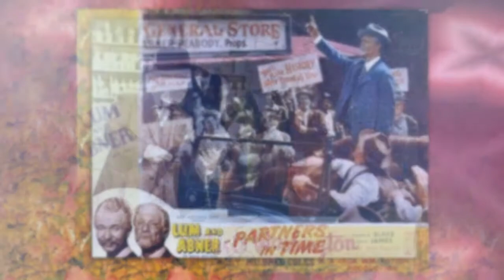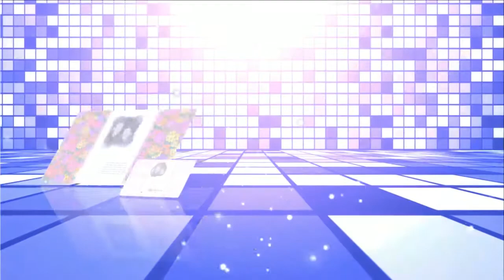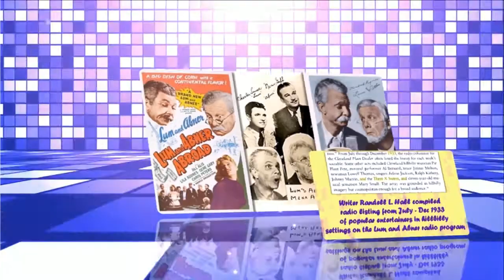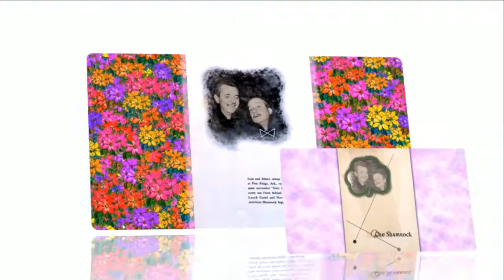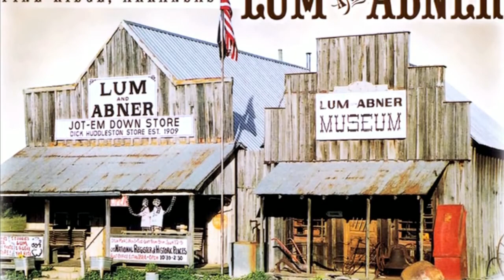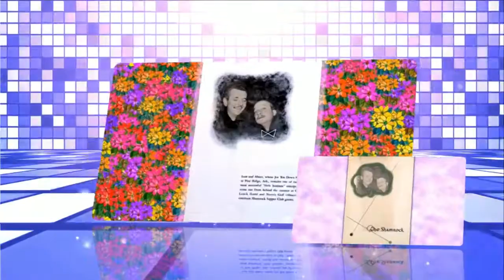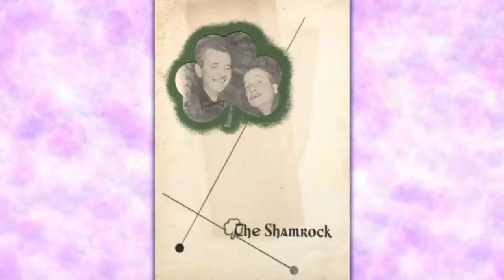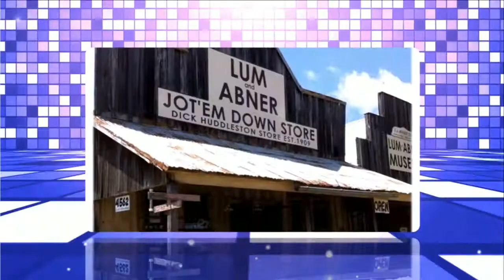Lum and Abner episodes 85 /180 . Re-Listen Lum and Abner online